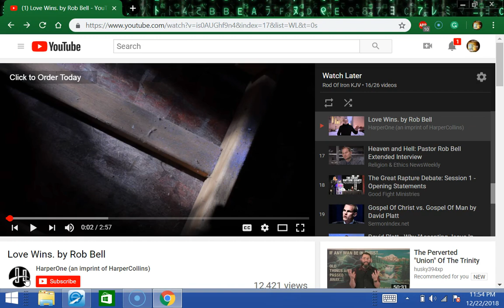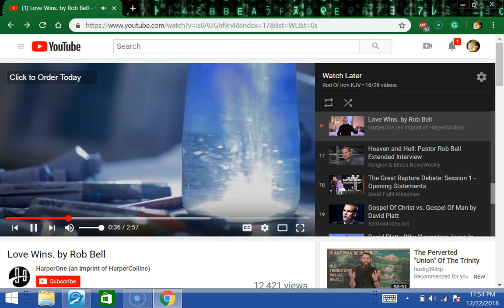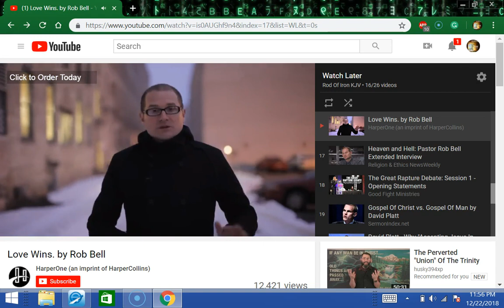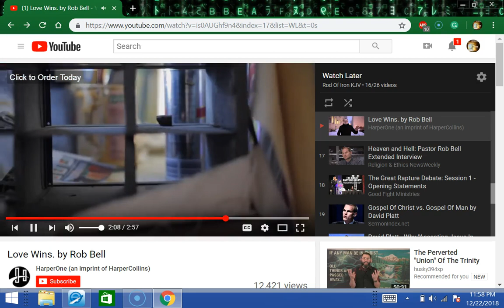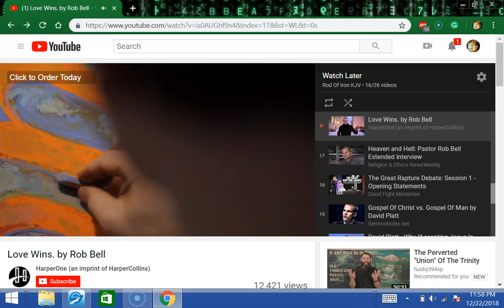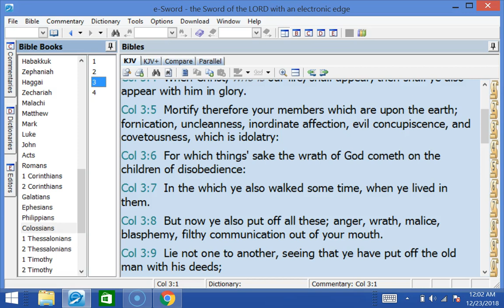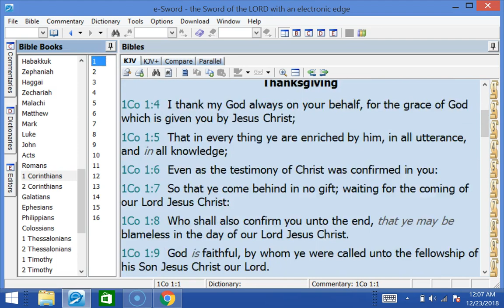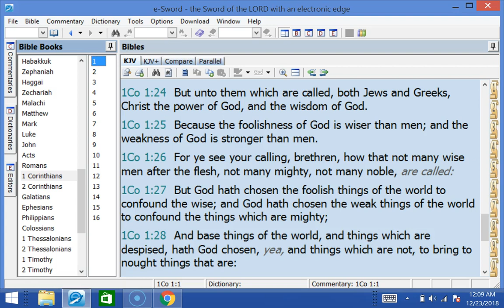The emergent church and rob bell from hell